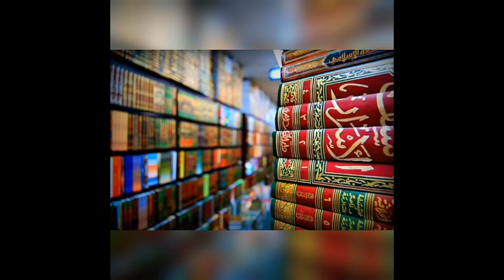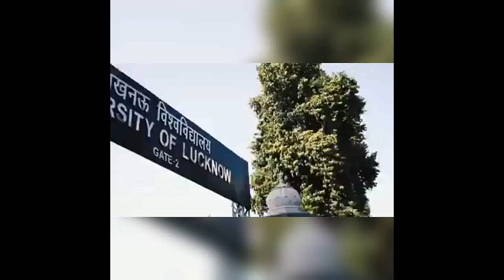BIOGRAPHY OF AYATOLLAH ALI NAQI NAQVI | NAQQAN SAHAB | URDU | PART-1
BIOGRAPHY OF AYATOLLAH ALI NAQI NAQVI AKA NAQQAN SAHAB